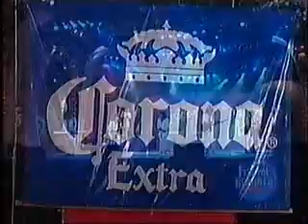bybys en acapulco festival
bybys en el festival acapulco en vivo